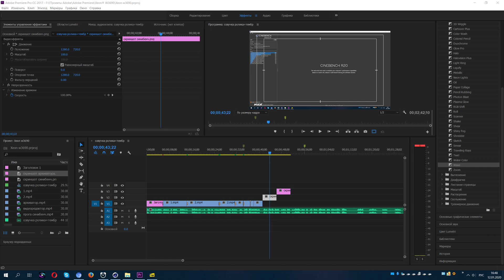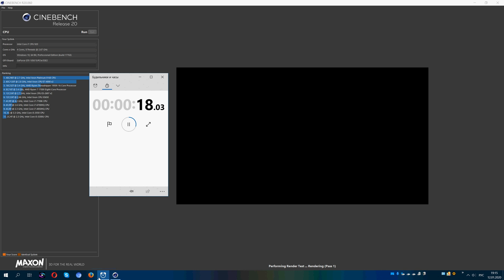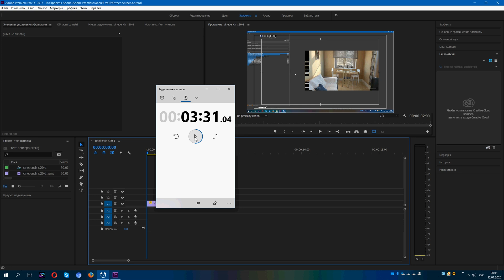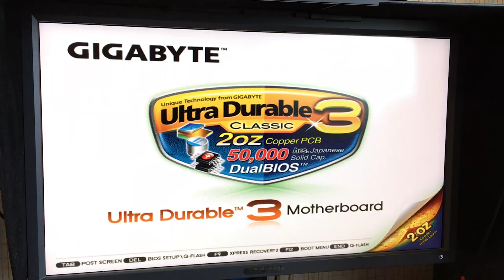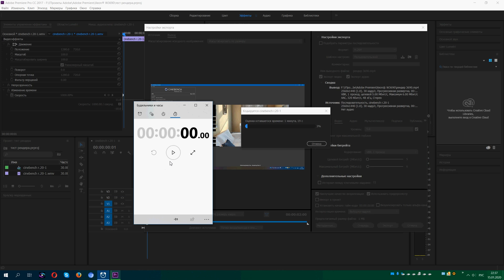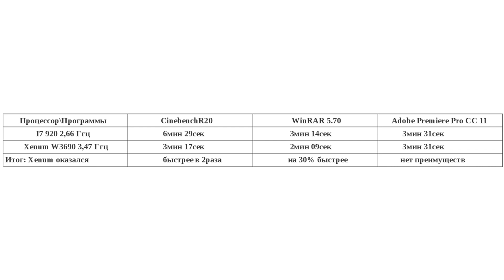Процессор i7 920 &Xeon W3690. Есть ли смысл в замене?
Процессор Xeon W3690 на Aliexpress стоит около 3000руб. Есть ли смысл в такой покупке и насколько она целесообразна.

Материнская плата:        GA-EX58-UD3R (rev. 1.6)
Системная память  :       16384 МБ (DDR3 SDRAM) Kingston 99U5474-026.A00LF. 4 планки по 4096MB.
Операционная система:   Microsoft Windows 10 Pro
Раздел C: (NTFS)                Samsung SSD 850 120GB
BIOS:                                      Версия   FK(от 02/29/2012   2 МБ)

По описанию в данной материнской плате существует поддержка 16GB оперативной памяти. Но в связи с тем, что  процессор Xeon W3690 имеет максимально поддерживаемый объем  памяти 24GB, то необходимый объем памяти был докуплен и установлен. Память 24 GB биосом определилась. К сожалению это в видео не вошло, но можете поверить на слово. Спасибо Шастину Александру за акцент на этом вопросе.